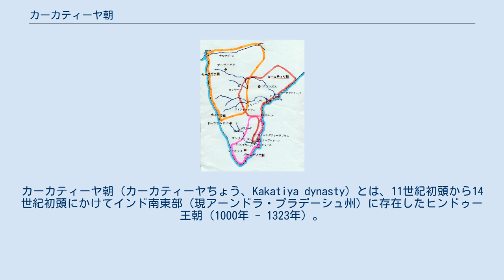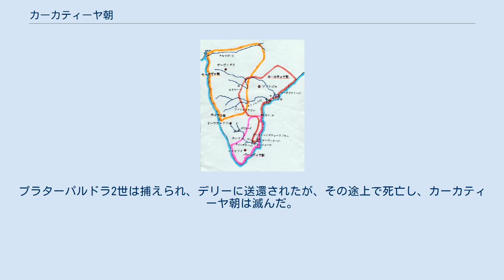カーカティーヤ朝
カーカティーヤ朝（カーカティーヤちょう、Kakatiya dynasty）とは、11世紀初頭から14世紀初頭にかけてインド南東部（現アーンドラ・プラデーシュ州）に存在したヒンドゥー王朝（1000年 - 1323年）。
首都はワランガル。
 11世紀、ベータ1世の名が初期の王として歴史に現れた。
 ベータ1世の息子プローラ1世のとき、その勢力を拡大した。
後期チャールキヤ朝に仕える諸侯（封臣）となり、主君タイラ3世からハナムコンダの地を与えられた。
 だが、プローラ1世の孫プローラ2世は主君ヴィクラマーディティヤ6世の没後に反乱を起こし、ハナムコンダに攻めてきたタイラ3世を捕虜にするなどし、独立を果たした。
 プローラ2世の2人の息子プラターパルドラ1世とその弟マハーデーヴァは、ヤーダヴァ朝との戦争で戦死し、マハーデーヴァの息子ガナパティ・デーヴァが捕虜になるという屈辱を味わった。
 のちガナパティ・デーヴァは許されて帰国して、即位し王となると、東方カリンガと南方の地方勢力を服従させて勢力を回復した。
チョーラ朝の版図を草刈り場として蚕食し、カーンチープラムまで席巻した。
これにより、カーカティーヤ朝はホイサラ朝、ヤーダヴァ朝、パーンディヤ朝と争うこととなったが、 ガナパティ・デーヴァはその治世において、シヴァ派を保護してその布教を援助した。
一方、新首都ワランガルを築き、海港モートゥパッリでの海外貿易の振興に努めることによって国力の増強を図った。
 続く娘のルドラマ・デーヴィー（ルドラーンバー）の治世はヤーダヴァ朝の侵入があり、封臣の反乱も相まって、南方における領土を失った。
だが、貿易振興策で経済的に繁栄し、カーカティーヤ朝の海港モートゥパッリを訪れたマルコ・ポーロは女王を名君とたたえ、善政とその繁栄ぶりをほめたたえる記録を残している。
 ルドラマ・デーヴィーの孫プラターパルドラ2世のとき、王国の領土の4分の一を77地区に分けてナーヤカと呼ばれる領主に統治させ、行政と防衛を委ねた。
これはのちにヴィジャヤナガル王国のナーヤカ制に大きく影響したという。
 1309年、ハルジー朝のアラー・ウッディーン・ハルジーによって名将マリク・カーフールがデカン地方に遣わされ、1310年（同1309年とも）に首都ワランガルが陥落させられた。
だが、プラターパルドラ2世は貢納を差し出してカーフールと和議を結び、毎年の貢納を約束した。
 その後、プラターパルドラ2世は南方に転戦し、ホイサラ朝とパーンディヤ朝の軍勢を破り、北はゴーダヴァリー川から南はカーヴェーリ川下流のティルチラーパッリまで勢力下に収める勢いであった。
しかし、これはハルジー朝がたまたま南インドを直轄支配しないという条件下のかりそめの繁栄にすぎなかった。
 1320年、デリー・スルターン朝では、ハルジー朝に代わってギヤースッディーン・トゥグルクがスルターンとなりトゥグルク朝が興ると、1321年にプラターパルドラ2世は貢納を停止した。
そのため、1322年に南インドの直轄領化を目指して息子ウルグ・ハーンが遣わして攻撃したが、プラターパルドラ2世はこれを撃退した。
 その後、翌1323年にウルグ・ハーンの軍勢が再び派遣され、デリーの軍勢にワランガルは陥落させられ、カーカティーヤ朝の版図は併合された。
プラターパルドラ2世は捕えられ、デリーに送還されたが、その途上で死亡し、カーカティーヤ朝は滅んだ。
 のち、1336年に成立したヴィジャヤナガル王国の創始者、ハリハラとブッカはこの王朝に仕えていたとされる。
 ※記述なしは、上に記された君主の子であることを示す。